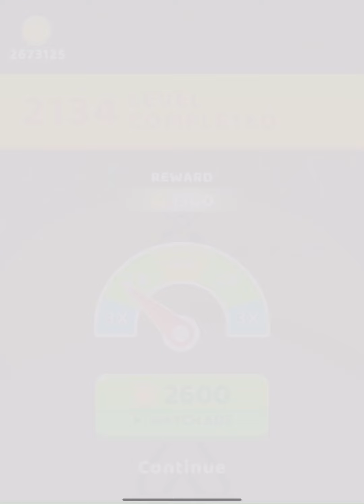A-Z Run ⭐️🔥🎈MAX LEVELS!! All Levels Gameplay Walkthrough Android, iOS NEW UPDATE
A-Z Run -

Do you know your alphabet?

Merge the same balls and become bigger. Keep away from spikes and cross the finish line to complete the level. Upgrade your starter ball and earn more coins!.

AZ Run lets you go from A to Z in this relaxing ASMR puzzle ball runner game.

Features:
- Easy Controls
- Multiple Levels
- New type of ball run gameplay
- Similar to 2048 merger except you can merge balls and letters!

An easy to learn, hard to master abc runner for all type of players.
Merge the balls all the way from A-Z in a 2048 merging style.
Rush in and play this new ball run game!